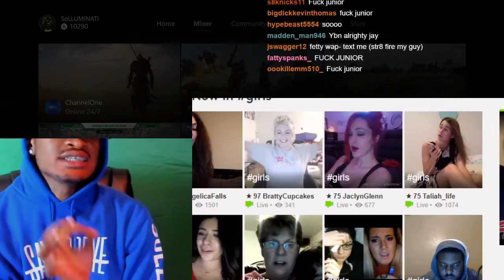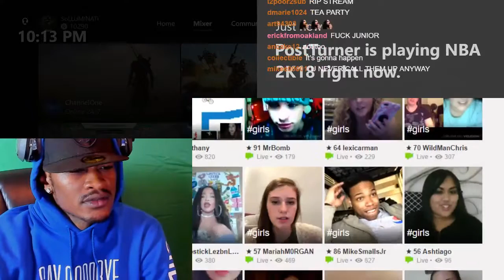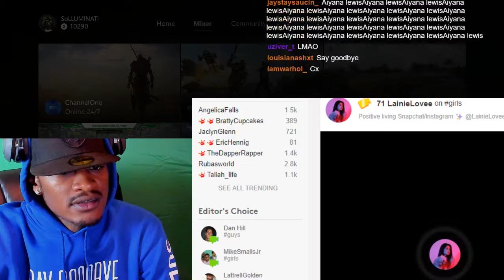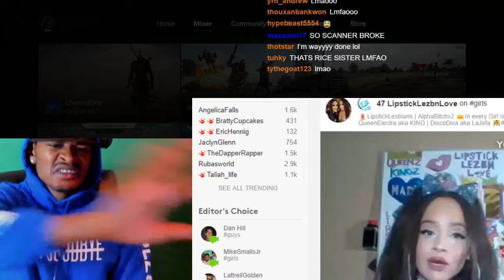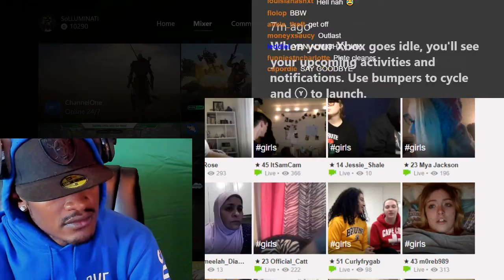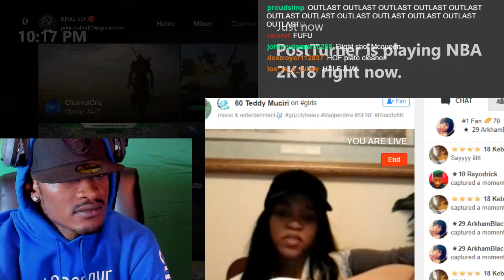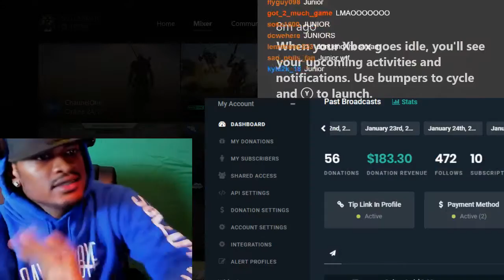Solluminati Goes On Younow Trolls Make Him Mad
Solluminati got really mad all he was trying to do was look for some thotties